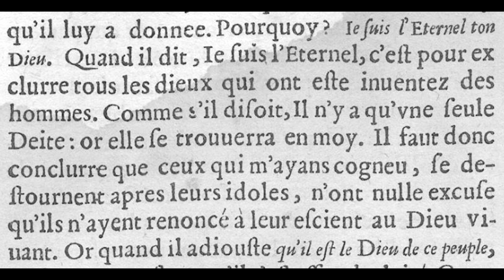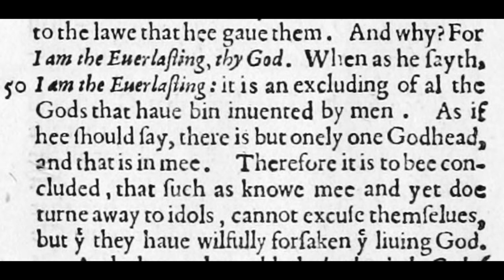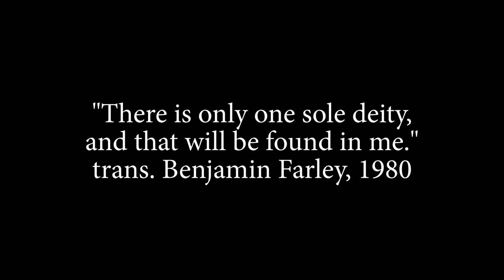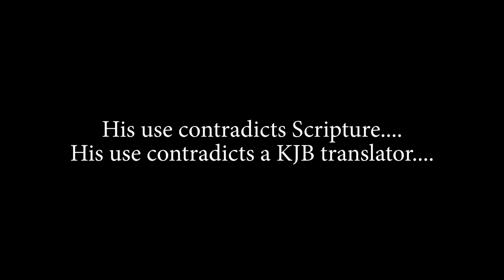Godhead? C'est à tout fait exact!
The French connection?